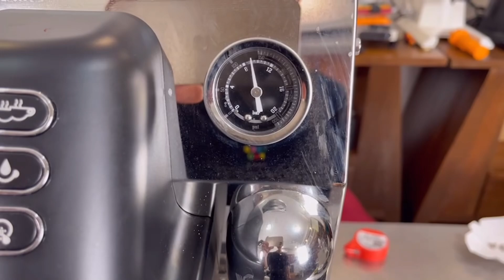แฟ’ฉััน Modify เครื่องชงกาแฟรุ่นเล็กให้สกัดชีอตได้มาตรฐานแรงดัน 9 บาร์แบบเครื่องชงกาแฟรุ่นใหญ่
ความต้องการของลูกค้าเป็นเรื่องใหญ่สำหรับเรา

ผู้มีงบประหยัดในการจัดหาเครื่องชงกาแฟ
รุ่นเล็กราคาประหยัดอยากให้เครื่องของคุณ
ทำได้แบบในคลิปนีัแฟ‘ฉันมีบริการให้สมหวัง

ส่วนลูกค้า Eileen Classic อยากอัพเกรดเรา
มีราคาพิเศษให้ทุกท่าน กรุณาแจ้งใน inbox

เรา 2 คนพ่อลูกยินดีบริการทุกท่าน

แอดมินต๊ะ ผู้พ่อ แอดมินไนซ์ ผู้ลูก

✨แฟ‘ฉัน คอฟฟี่ ไทยแลนด์ & TL Coffee✨